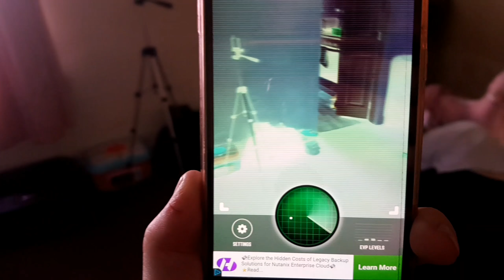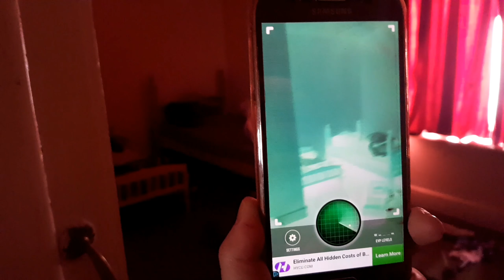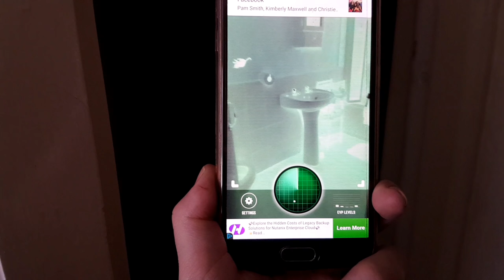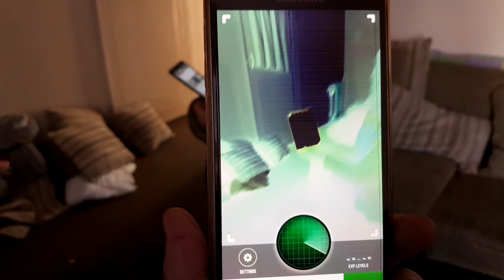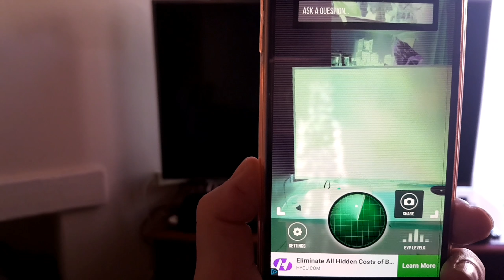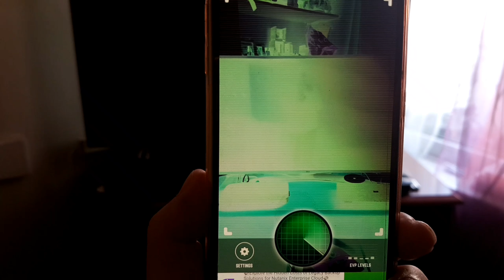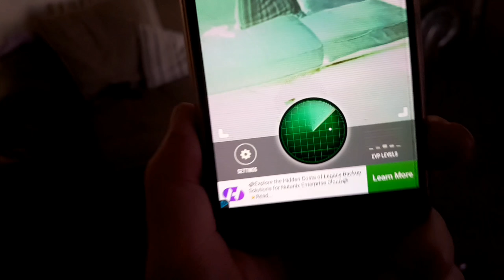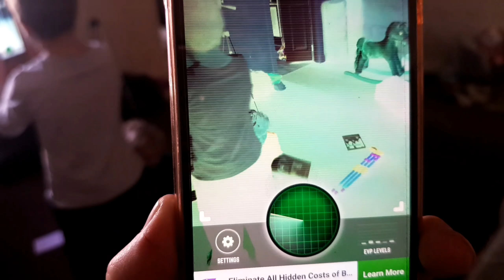Searching for spirits got detector